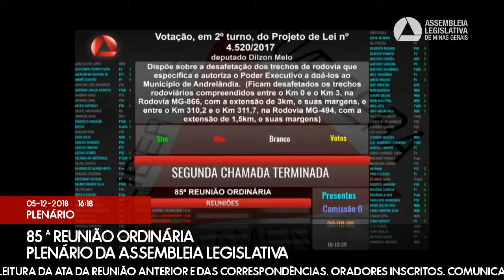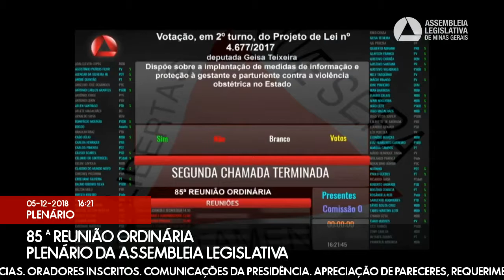05/12/2018 14:00 - 85ª Reunião Ordinária